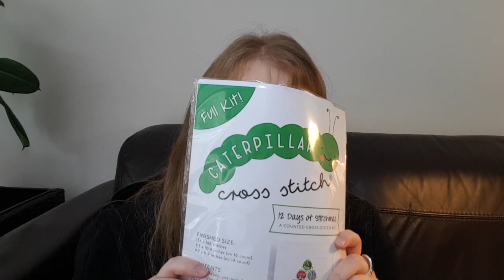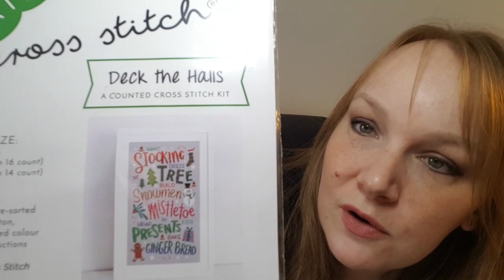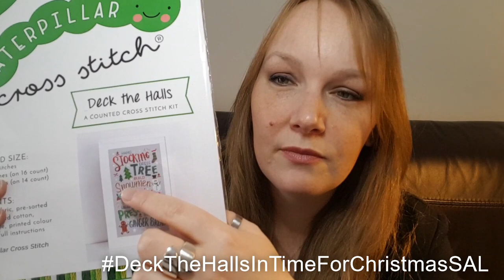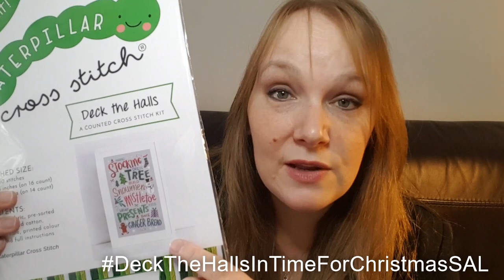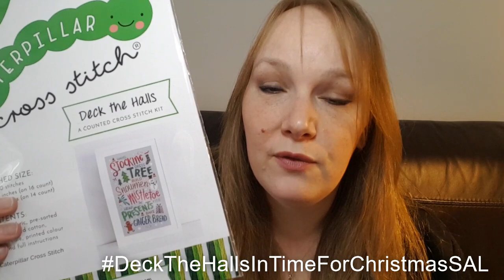Flosstube #9 - new start, WIP update, tent stitch saga, SAL chat, lap stand demo..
Somehow, I managed to make this nonsense last an hour!!

Info mentioned:

WIPs / new starts:
- Mini Sunflower Cottage – Dona Gelsinger – HAED – join the SAL!
- Hello Pumpkin - Caterpillar Cross Stitch – join our SAL/CAL on Instagram
- 12 Days of Stitchmas - Caterpillar Cross Stitch
- Adrift - Selena Fenech – HAED

Plans / stuff:
- Deck the Halls - Caterpillar Cross Stitch – join our SAL/CAL on Instagram

TV: Line of Duty, The Office US, The Terror

Jo :D